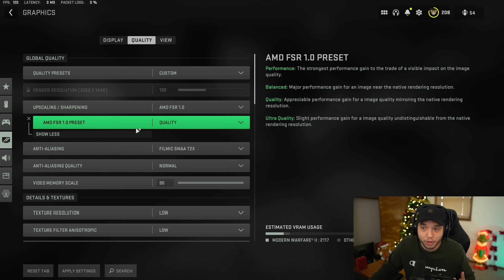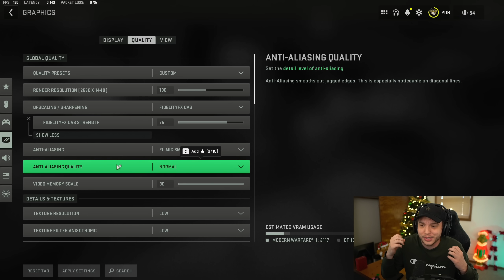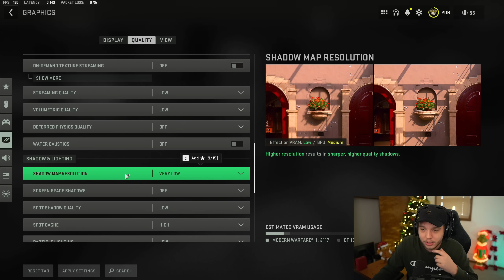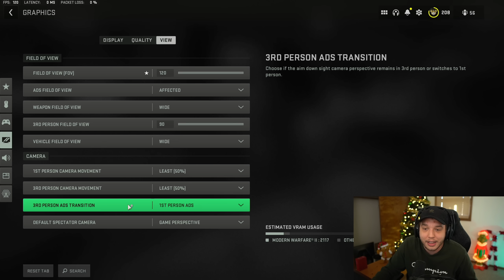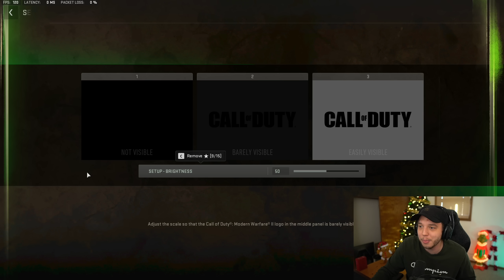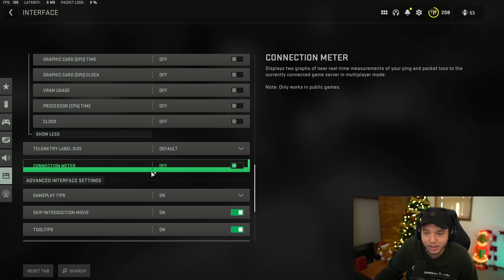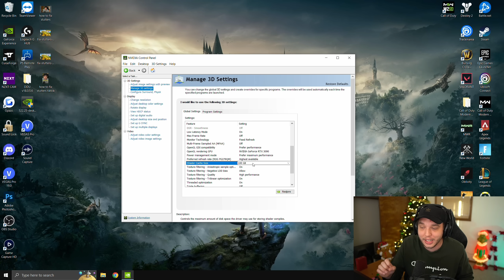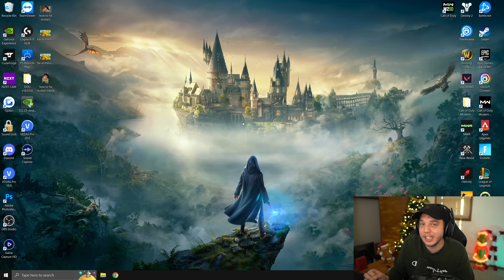*NEW* BEST PC Settings for Warzone 2! (Maximize FPS & Visibility)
These are the BEST PC settings for Warzone 2!

Discord Server!

0:00 Graphics Settings
8:19 Interface Settings
9:55 Audio Settings
10:19 How to Fix Stutters
11:41 NVIDIA Control Panel

Use these settings to help BOOST your FPS any low end PC! These settings will optimize both high end and PC's to maximize your FPS and visibility. The optimization in this video along with the color customization and color filters settings will massively improve your Warzone 2.0 experience! We'll be covering everything from the BEST graphics settings to the BEST NVIDIA control panel settings!